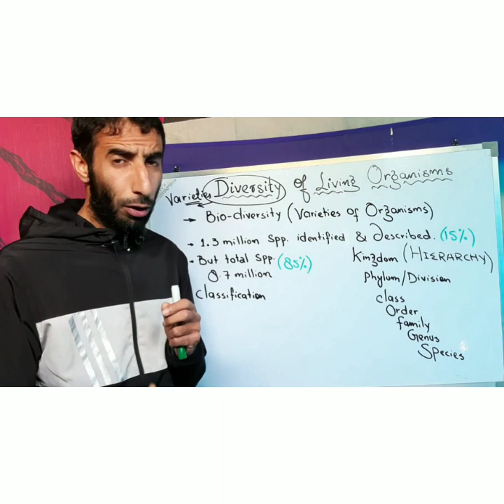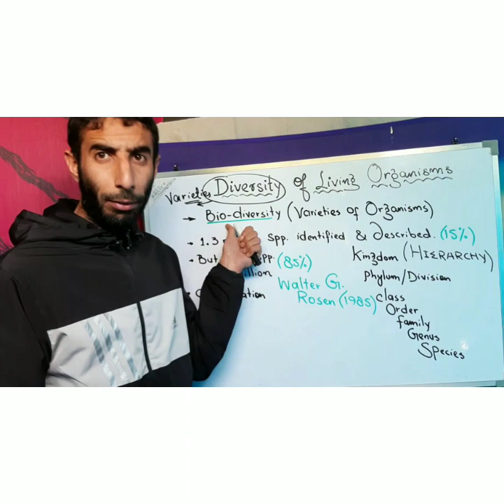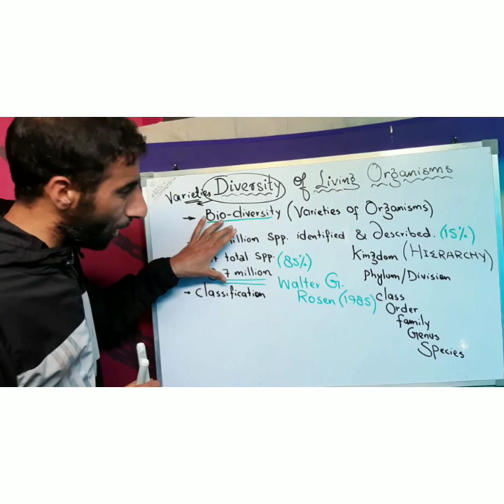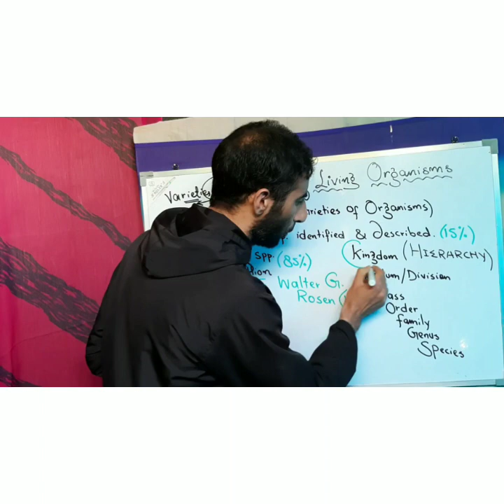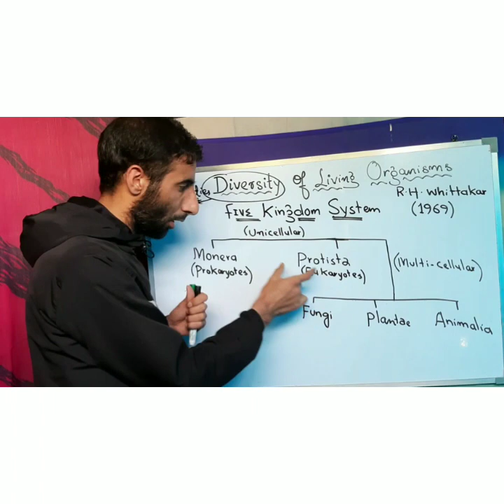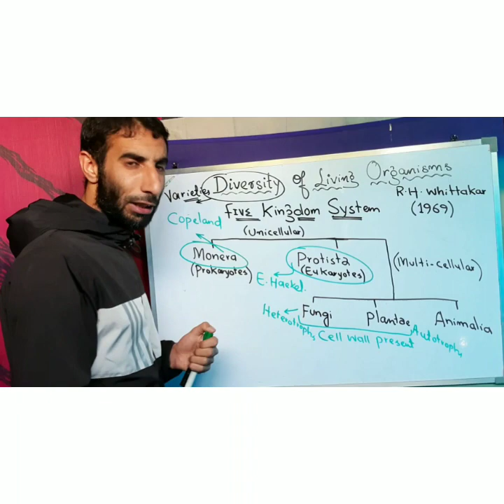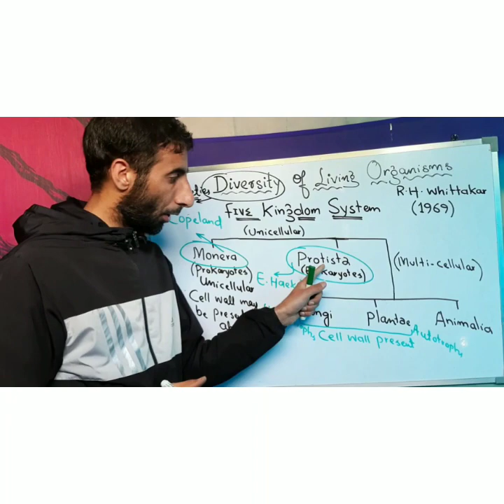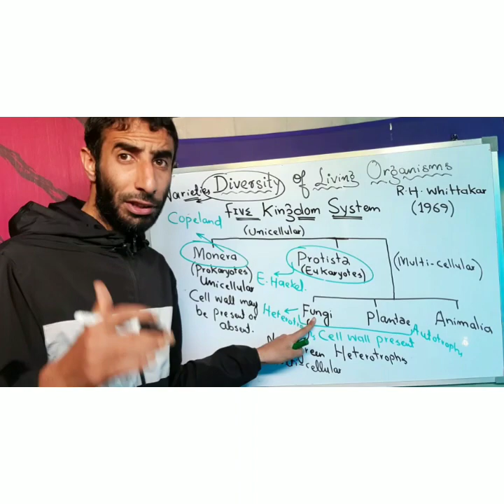Biodiversity and classification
If you are a biology student or studying in high school biology .this channel is just for you to serve you all the different topics in biology with free lectures and lecture materials.